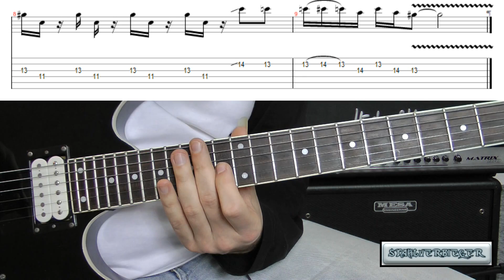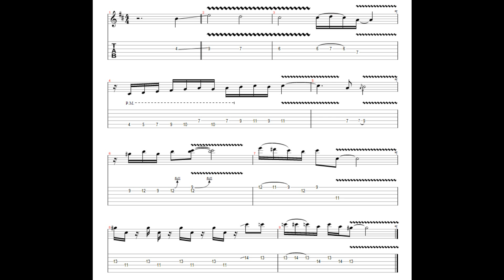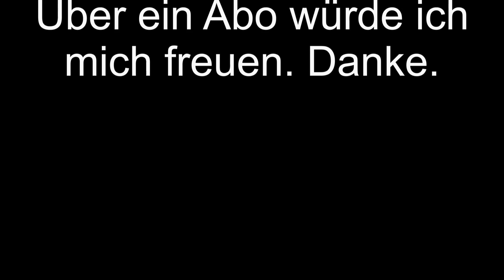Amtlich Solo spielen - Heirate Mich von Rammstein